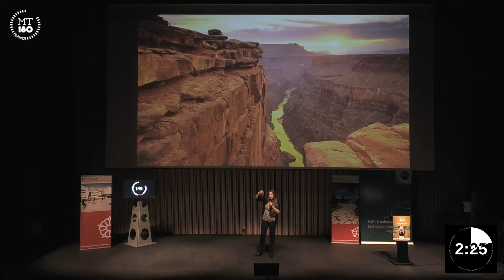Sabrina FADLOUN, Communauté Université Grenoble Alpes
Avec sa thèse sur l' "Étude d’un procédé de dépôt de cuivre par MOCVD pour la réalisation de vias traversants à fort facteur de forme pour l’intégration 3D" Sabrina Fadloun est doctorante au laboratoire SIMaP (Science et Ingénierie des Matériaux et Procédés – CNRS / Grenoble INP / UGA) et au CEA-Léti (Laboratoire d'électronique et de technologie de l'information). Elle est la finaliste 2017 de Ma thèse en 180 secondes pour le regroupement Communauté Université Grenoble Alpes.